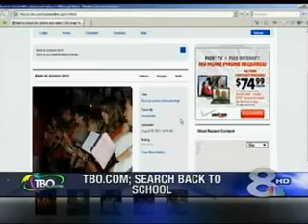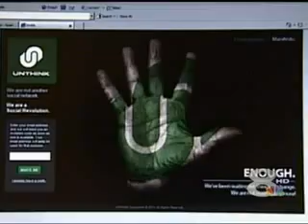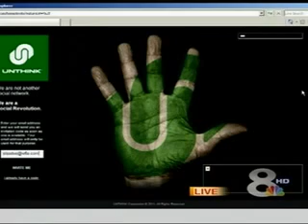Social Media News: UNTHINK secret launch on WFLA TV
UNTHINK is a social media revolution.

Glenn Selig
PR firm:  The Publicity Agency

The latest in social media news...

For more than three years, around 100 people have been secretly plotting a social media revolution out of a Lutz home. A foreign investor has sunk millions into the project. Supporters have quit their jobs to dedicate their lives full-time to the effort.

UNTHINK is a technology company based in Tampa, supported by a development center in New Delhi, India. In a few weeks, it will launch a new social media venture.

Only, no one in the public knows what it is.

UNTHINK wouldn't even allow interviews inside the Lutz home where the business is based.

"It's going to be very important. It's going to change people's lives," said co-founder Spiro Verras. He gave up his job as a partner at a law firm last year to devote his life to UNTHINK.

He says employees have been holed up in the Lutz house, eating takeout while they prepare to launch what he believes is the next generation of social media.

"I feel like Steve Jobs when they ask him what the next iPhone is going to look like," Verras said. "I'm dying to share more."

While UNTHINK won't specify what it is, the founders will share what it isn't.

"This is not a Facebook clone. This is not Google Plus. This is not someone trying to be Facebook. This is a fundamental unthinking of what it is to be social media," said Verras.

The latest video shows a woman complaining about what appears to be Facebook constraints. She says, "Enough with your endless dictating, arrogant attitude, disrespecting me, imposing your rules on me, moving my things, jerking me with endless tricks, controlling my news feed, caging me in, making money by interrupting me, constantly spying -- yes, spying on me! I've seen through your illusion of free."

Company officials say they received millions of dollars from social media investor DouglasBay. UNTHINK says it does not plan to generate profits off of user advertisements.

"On your UNTHINK suite, you won't have any advertisements. There are many ways to make money and we believe in a win-for-all solution. We don't want to make money and have our users hurt in some way, even if they don't know it."

The launch date is, of course, a secret.